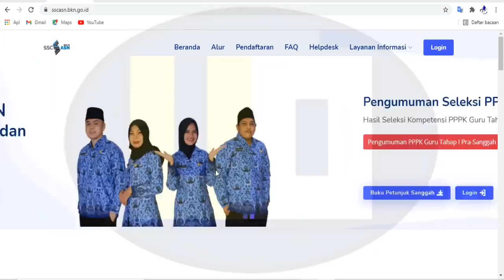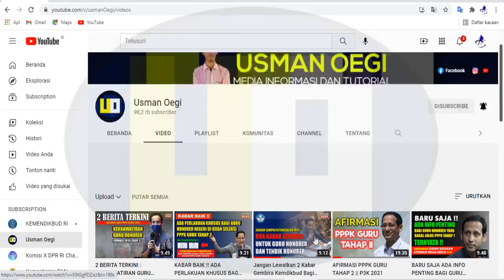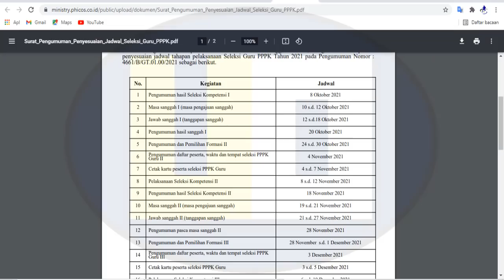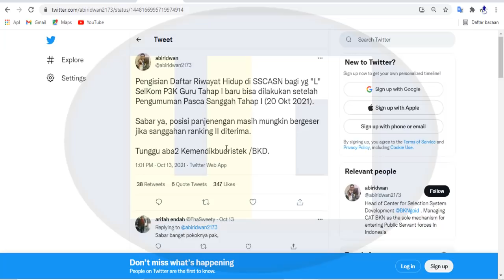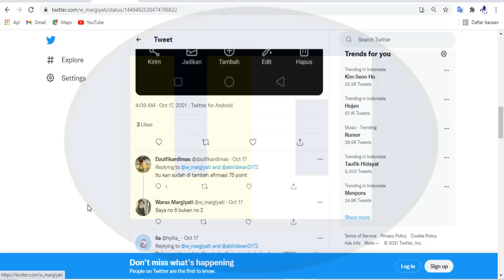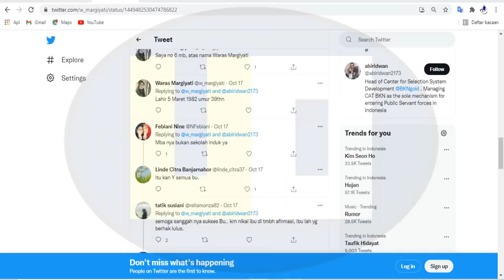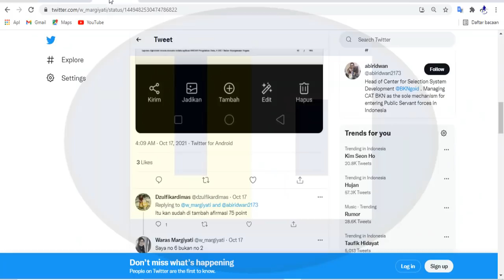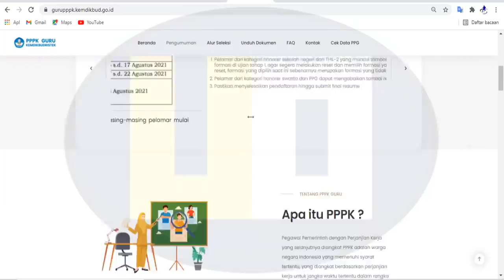BARU, ADA INFO PENTING UNTUK GURU HONORER DARI BKN